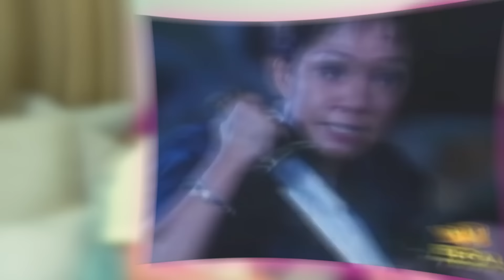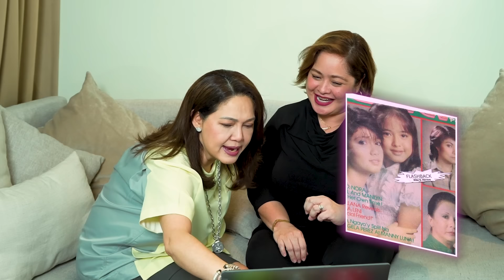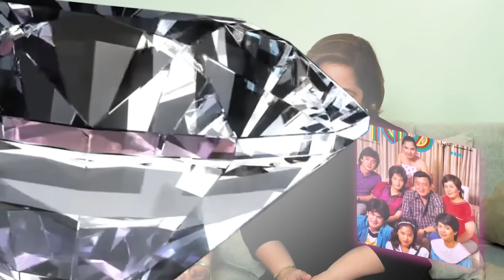REUNION WITH MANILYN REYNES I Maricel Soriano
Dahil love na love ko kayo, andito na ang gwapang gwapang si Elsa Manaloto, @manilynreynes ✨

Samahan nyo kaming balikan ang mga masasayang kwento ng aming 80s experience!